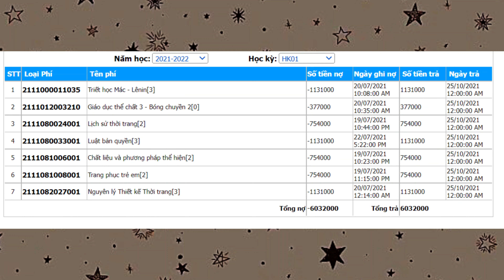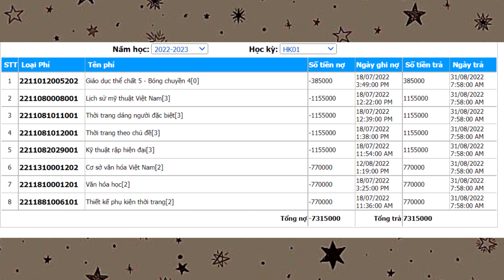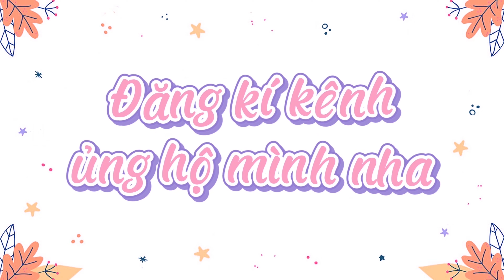giải thích chi tiết về tiền học ngành thiết kế thời trang 💰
Một chiếc video nhiều chuyện về tiền học phí ngành thiết kế thời trang của trường đại học Kiến Trúc nè :)))))
Mình sửa lại chỗ tiền poster là từ 70.000đ đến 80.000đ nha chứ không phải là 300.000đ, mình tính bị dư nhìu quá chời lun ;_;
Mọi người có thắc mắc gì cứ comment phía dưới nha
Hy vọng mọi người thích video này :))))